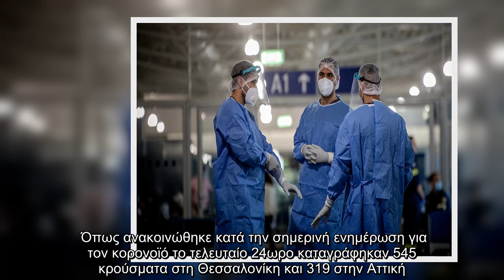Κορωνοϊός: Στα 545 τα κρούσματα στη Θεσσαλονίκη και στα 319 στην Αττική